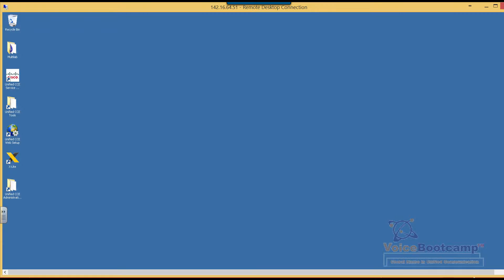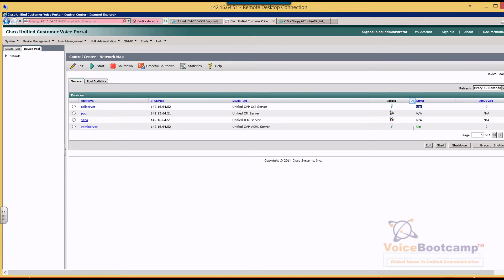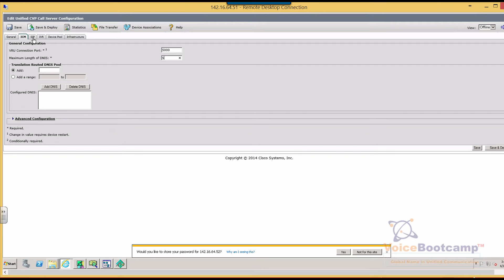VoiceBootcamp - Cisco Unified CCE (UCCE) - Configuring CVP Server as IP IVR